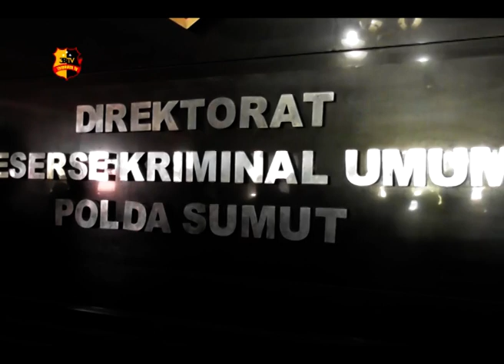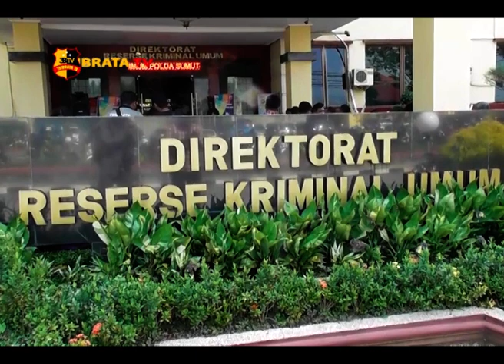MUJIANTO DICEKAL DI SOETTA SAAT HENDAK KABUR LAGI